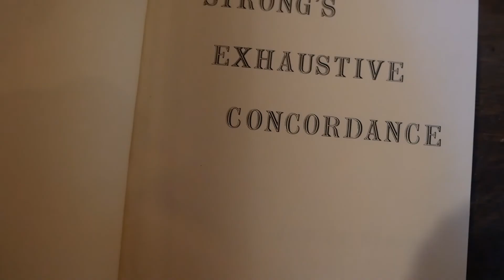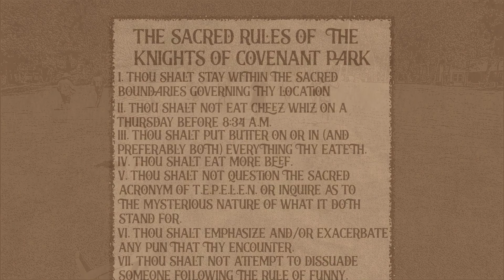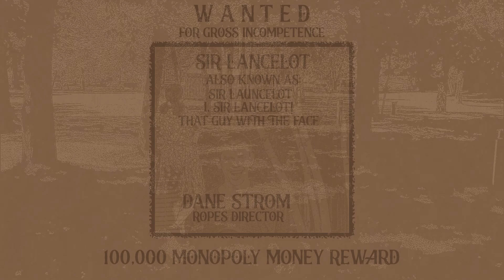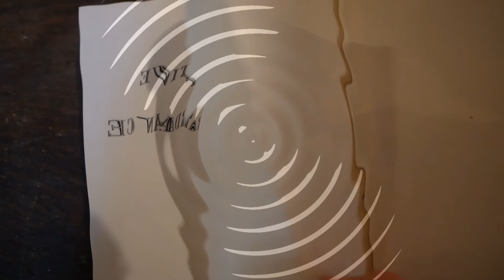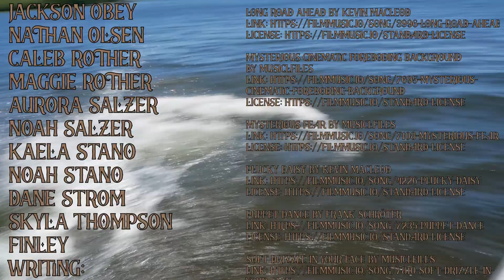Knights of the Water Table - 2021 Staff Intro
Mysterious Cinematic Foreboding Background
by MusicLFiles

FX:
Frying Pan Hit by Mike Keonig

watch?v=U34MegCHlig

Other:
Cinema - Skrillex Remix by Barry Benassi & Gary Go
Remixed by Skrillex

Roar originally from Jurassic Park

Flashback SFX originally from Arthur